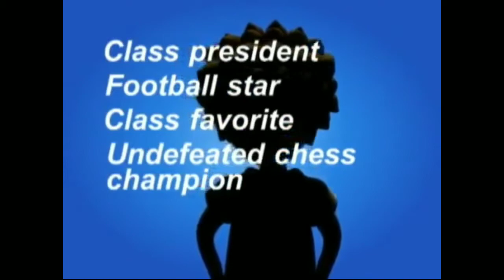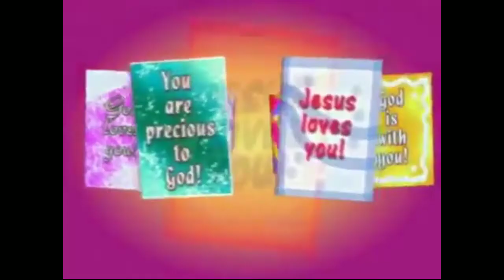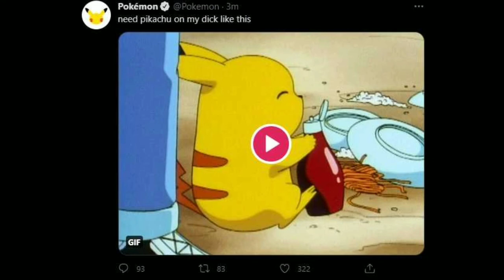i decided to edit and ruin one of Scott Cawthon's old animations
1 like equals one smite for mr.buckle